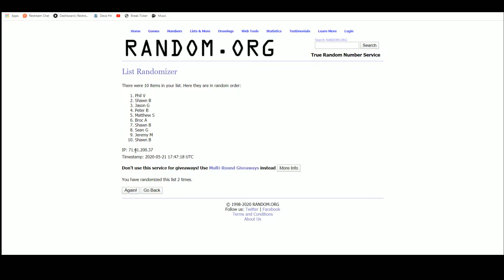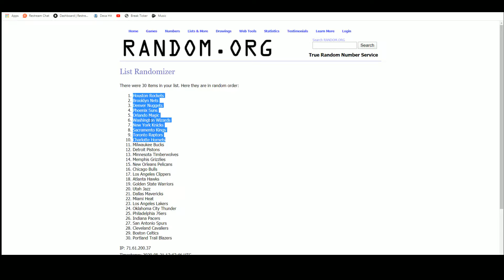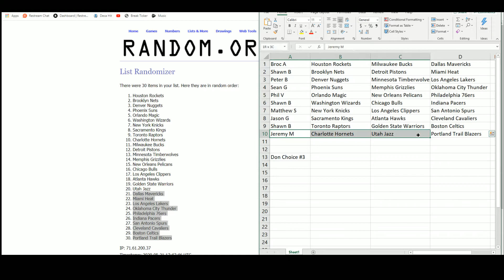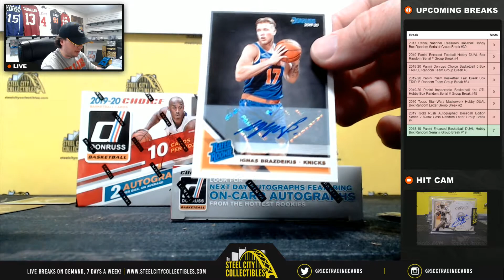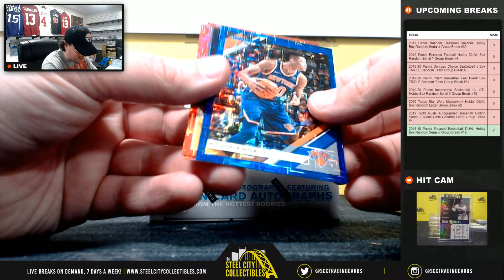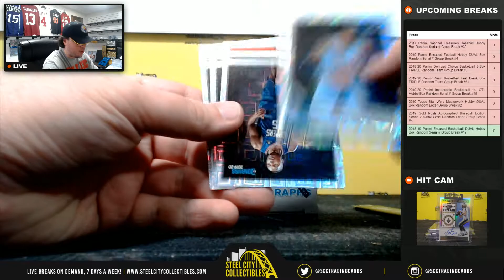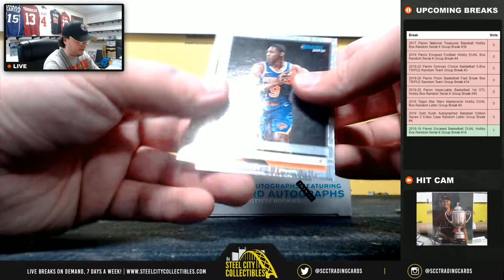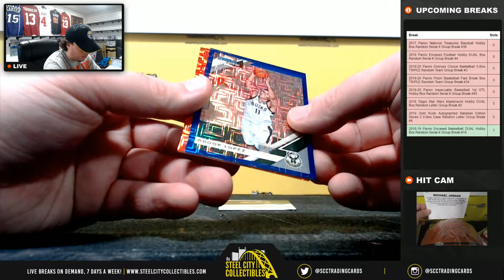2019-20 Panini Donruss Choice Basketball 5-Box TRIPLE Random Team Group Break #3